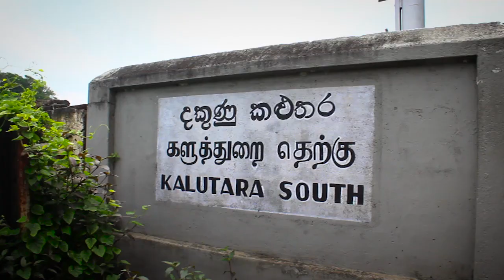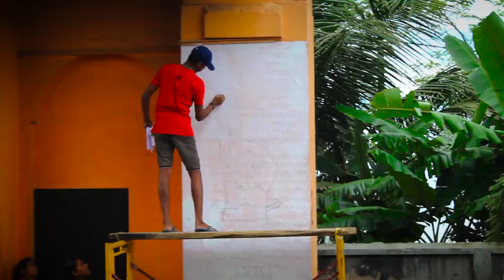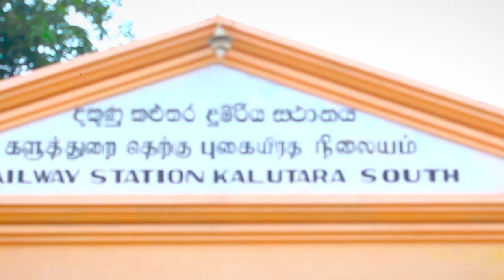The Youth trend that warmed SRI LANKA - STREET WALL ARTS KALUTARA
Grafitti is writing or drawings made on a wall or other surface, usually as a form of artistic expression, without permission and within public view.
Aspiring young artists showcase their work at these roads offering a unique insight into the thriving art scene.
Today these streets are a trend in Sri Lanka. Welcome to Kalutara to feel this awesome. Sri Lankans started a new trend a few days ago. It's a wall art trend. Many young people get together and paint on street walls. It is a wonderful creation that is still going on. They paint around cities, towns, public places, villages, streets.
Sumangalian, Theekshana Hirushan coordinates these arts to the show to show up to the world by joining with us.
If you can or can't perform in paintings but your help is a big thing for them, it will only be a word for you but it is a big support to them.
So People have to save these arts and have to behave more clever than ever.
Wall art Trend in Sri Lanka is a good forethought for Sri Lankan development and the tourist industry.
So we welcome All the people around the world to Sri Lanka.
The wonder of Asia.
 Shadows / Anno Domini Beats / Hip Hop & Rap | Dark